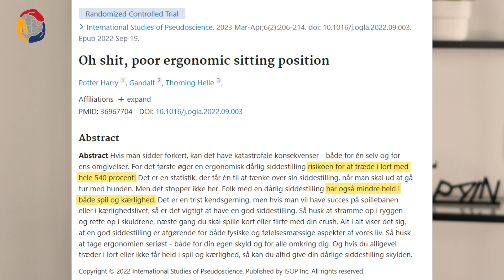Verdens bedste siddestillinger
Det kan være drønfarligt at sidde forkert. Det kan forårsage en massage sygdomme, smerter og du kan miste begge ben!

I denne video får du de 7,5 bedste siddestillinger så du kan overleve dit arbejde og leve for evigt.